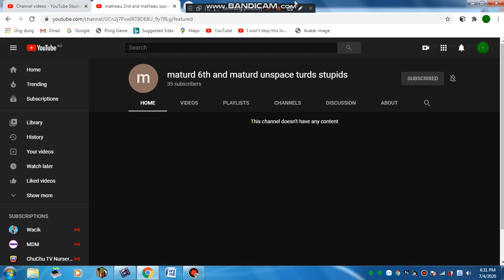A new name for matheau 2nd and matheau space trails games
matheau 2nd and matheau space trails games, if you are watching this, you deserve it for giving me violent threats, making child abusives, put me in your W A N T E D list and you are now maturd 6th and maturd unspace turds stupids!